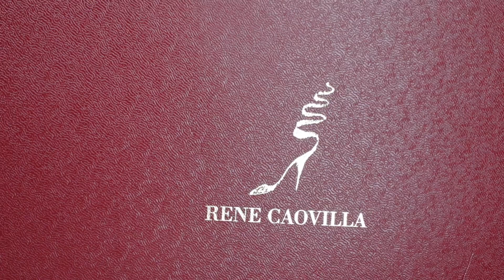LUXURY UNBOXING | RENE CAOVILLA HEELS , DESIGNER SHOES | THE RARE BREEED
As you guys can see by the title, this is a luxury unboxing video of my Rene Caovilla heels ✨ This shoe is the perfect shoe for many occasions so watch this video until the end to find out why 👀👀👀